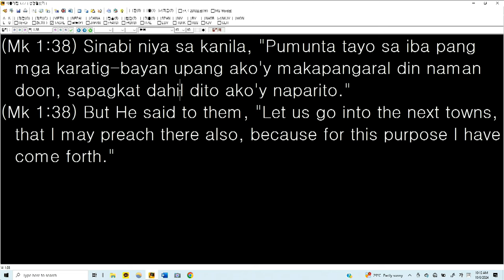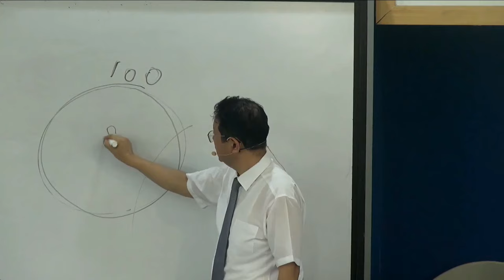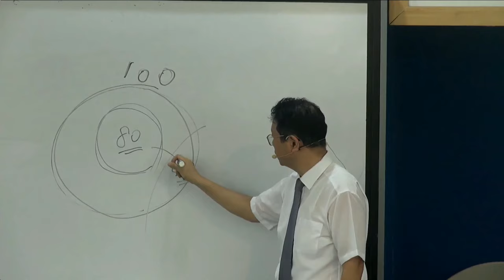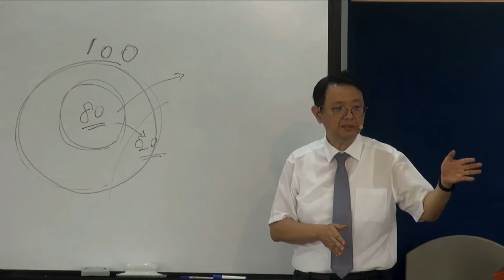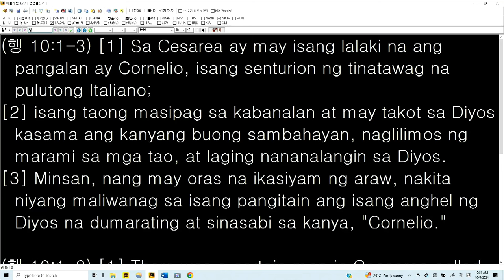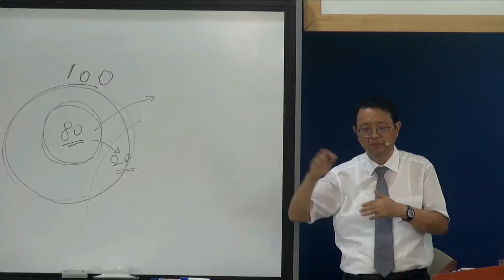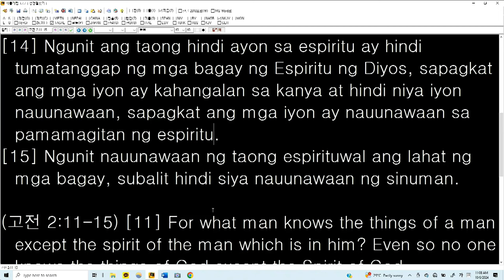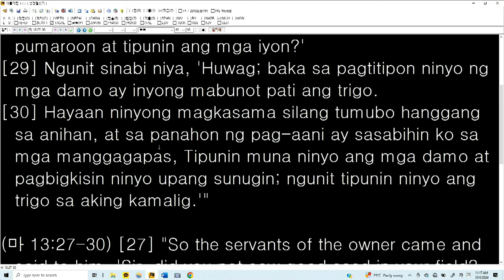Reality of Evangelism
Lord's Day Sermon (November 10, 2024)
Senior Pastor Park Jaesoung